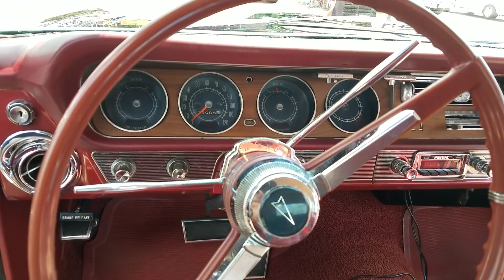Giving Back To Our Heros IV ('65 GTO) feature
A 1965 Pontiac GTO is featured in this video from Giving Back To Our Heros IV in Bedford on September 16th 2018.